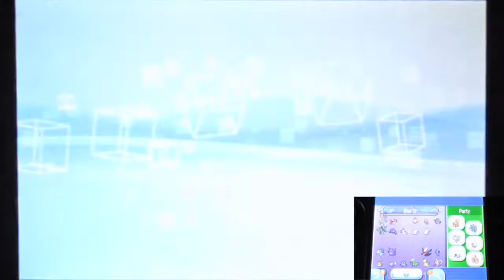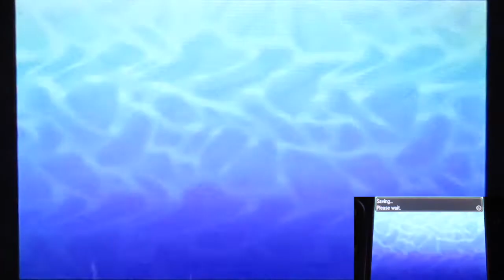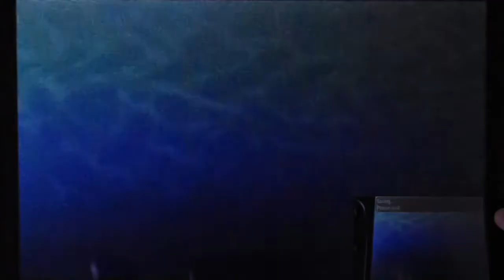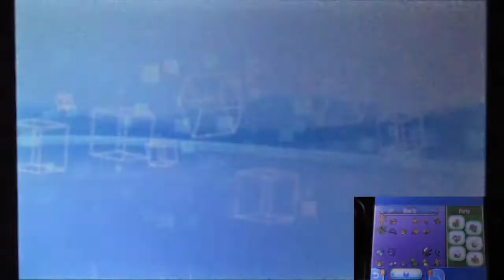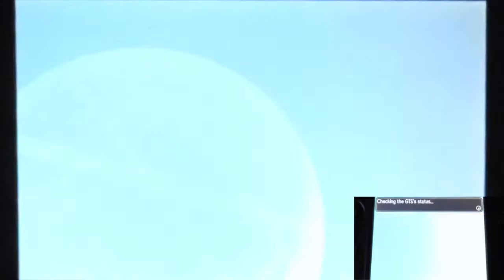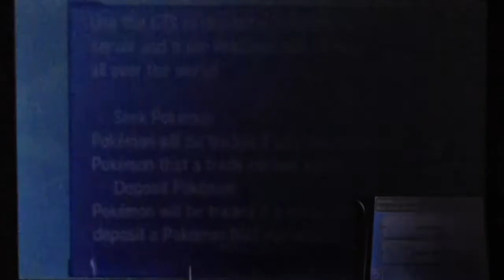Pokemon Ultra Sun: Fun in Festival Plaza! Part45 "Fossils Giveaways & Return of Missions Galore!"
We're here once again hanging around the secret paradise that few can come & enjoy!!!
This time in Wonder Trades programs.
I decided to giveaways some fossils Pokemon I obtain for the dex few parts ago!!!
Yeah. I better work fast on completing Alola Dex.
(Kinda have reason & been playing this for around 2 years now!!!)
Also I do more missions to get more coins!!!
Ranking up to show more aspects of this plaza!!!
Will we get more dex fill beside using GTS???